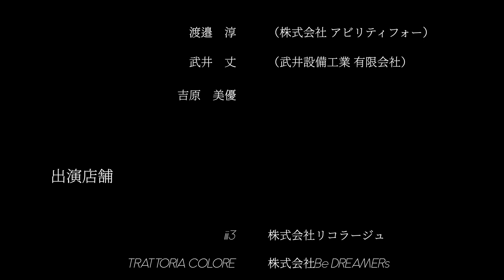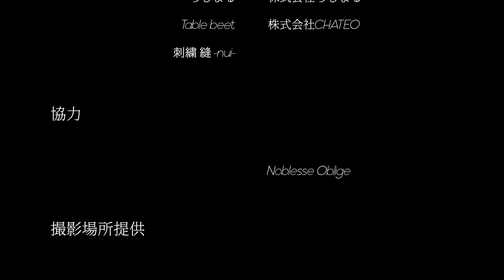We Are One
Yascotti

「柏の地元アーティストを応援して、活気ある音楽のまちに！エールを届ける歌で、元気を発信！
    ~ココロに音楽を~
というテーマで発足した『柏エール歌』というプロジェクトに発足から参加している
 ボーカリストYascotti作詞作曲のWe Are One

新型コロナが猛威を振るって色々なことで苦しむ人々全員に贈る応援歌となっています。
立場や環境が違うと見え方が変わってくる作詞にも注力しました。

柏市役所の屋上から撮影した街や 柏市内のお店を主人公に映像と歌を届けています。